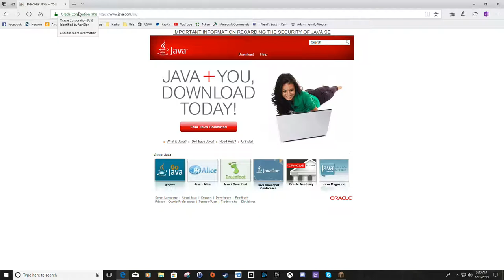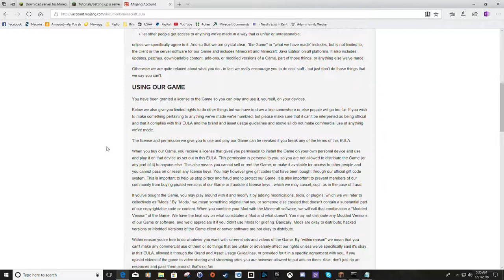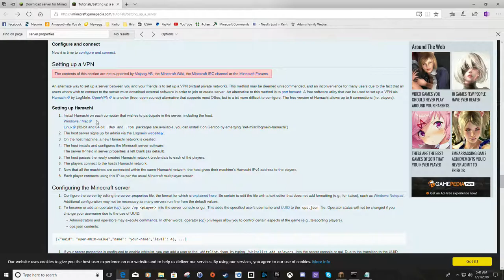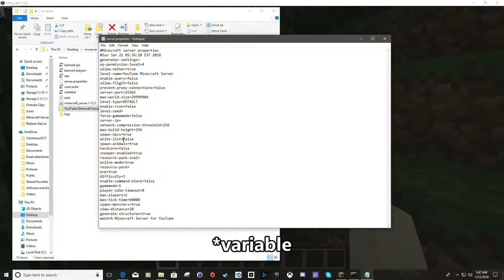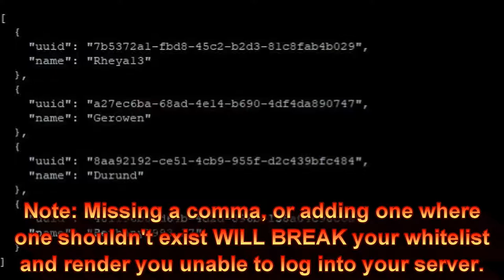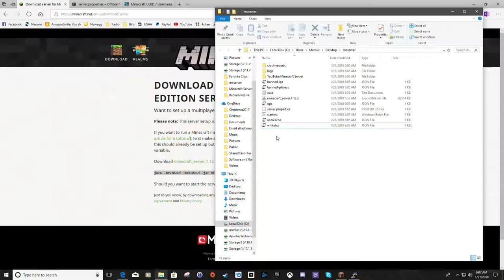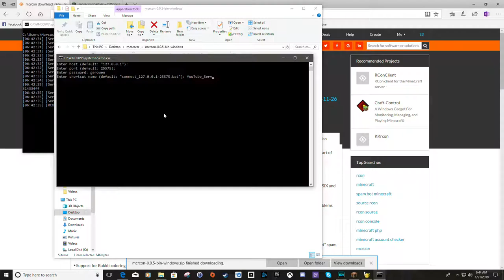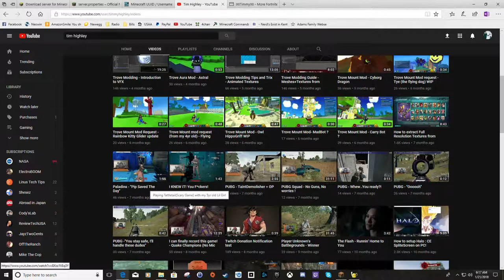Minecraft Dedicated Server How-To for Windows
I show you how to set up your own dedicated Minecraft server in Windows.